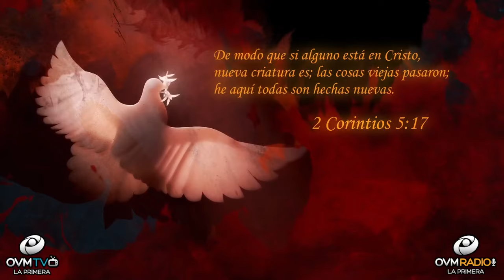El Suicidio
Bienvenidos a

Nos dirigimos a las reciente estadísticas del 23 de Febrero 2023, referente a la Salud, el Suicidio. La tasa mundial de mortalidad por suicidio ha disminuido, pero en los Estados Unidos ha aumentado a partir del 2000, según datos de la Organización Mundial de la Salud, estudios a la prevención por medio de un mejor entendimiento de los factores que rodean a la población de acuerdo a ellos mejorara el recurre, a quitarse la vida. En el 2019 se registraron más de 97.000 suicidios, señala la agencia regional de la salud, especificando que el 79% de las personas que se suicidan son hombres, aunque se ha registrado un incremento entre las mujeres. Es evidente que necesitamos a Dios en nuestras vidas. Quiero motivarte a los recursos bíblicos, ayuda y herramientas de vida encontradas en la palabra de Dios. La necesidad está dentro de cada ser humano, lo que está afuera no llenará a plenitud tu vida. Existen estudios para elaborar estrategias preventivas adecuadas, que se deben de considerar al punto de adquirir una ayuda por la causa, pero la intervención del Poder de Dios es más aún una vía importante de adoptar.

Vamos a La Palabra en 2 Corintios 5:17 que dice: 17 De modo que si alguno está en Cristo, nueva criatura es; las cosas viejas pasaron; he aquí todas son hechas nuevas. Es importante reconocer que ahora siendo nueva creación no es añadir a la vieja criatura, sino que seras una nueva persona, completamente un nuevo(a) tu. Siendo una persona en Cristo, serás cambiado(a) para siempre. Sigue las sendas de tu creador, para más información deja tu comentario.

Dios te ama y acá en OVM compartimos el Amor de Dios contigo. Hazle “Click” a la campanita para más notificaciones del segmento “Un Momento de Motivación,” disponible para ti.

Sí necesitas que te apoyemos en oración, escríbenos tu petición al siguiente correo electrónico: / Déjanos un mensaje para saber de dónde nos ves y escuchas. Me encantaría saludarte en el próximo segmento de “Un Momento de Motivación.”